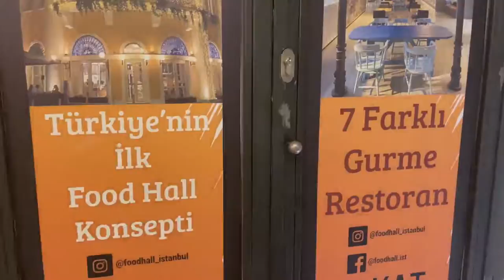🇹🇷 TAKSIM Square ISTANBUL NIGHTLIFE DISTRICT TURKIYA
Nightlife in Istanbul Turkey , you gonna love

 🤵🤵🤵🤵Meet Adnan, a 9-5 travel vlogger who is not a backpacker. Unlike most travel vloggers, Adnan has a full-time job and travels on his weekends and holidays. He shares his unique perspective on traveling, balancing work, and leisure, and enjoying luxurious experiences while staying within a budget.
✅ Adnan's vlogs offer practical tips on how to plan your travels, book accommodations, and find the best deals on flights. His content also highlights the cultural experiences that come with traveling, including trying new foods and exploring local sights.
 ✅ Adnan's approach to travel is accessible to a wider audience, making it easy for those who are limited by time or budget to enjoy a fulfilling travel experience.
 ✅ Follow Adnan for inspiration on how to make the most of your weekends and holidays while exploring the world. All Short Videos